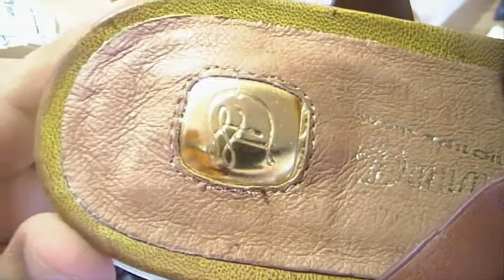Xaricdən mallar sifariş №129 2015 Yay ayaqqabısı Tommi Tayler aliexspress com